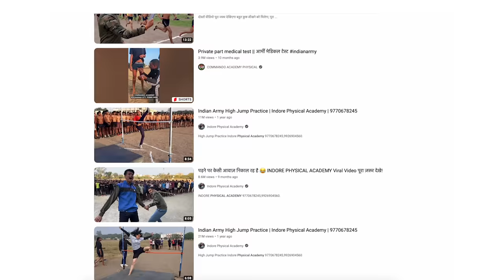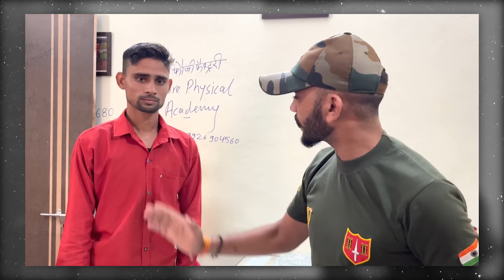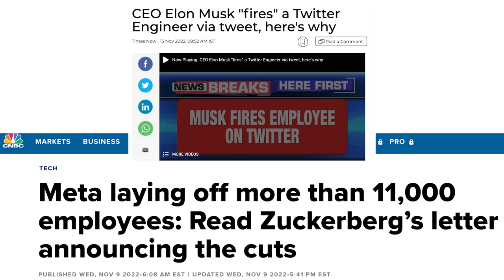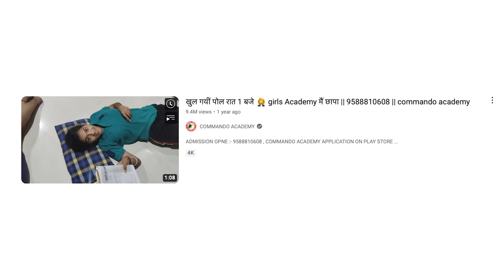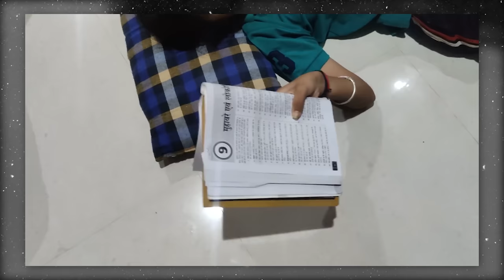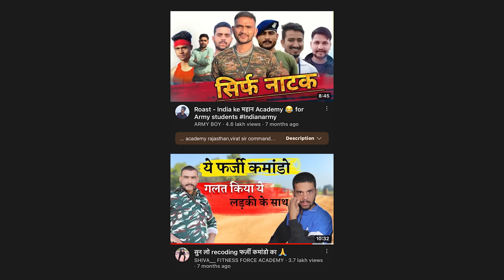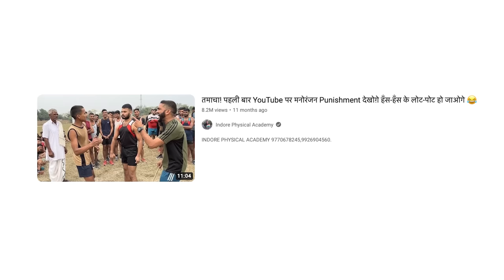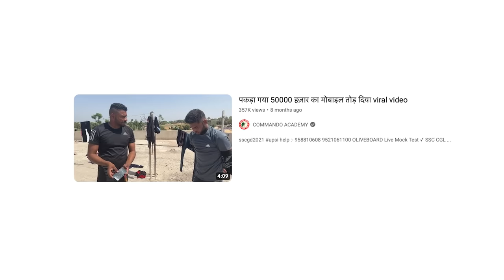SOMEBODY PLS STOP THESE ARMY TRAINING ACADEMY ON YOUTUBE | LAKSHAY CHAUDHARY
Only for first 150 applications exclusive Black Friday benefit!

in this video we talk about indore physical academy and commando training academy , the best army preparation centre of India